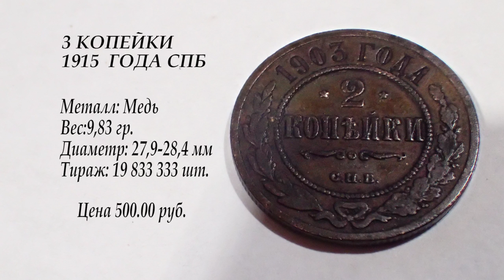Брошенки... Чердачный коп! Лось, кулацкий дом, поддоны из БАМБУКА!